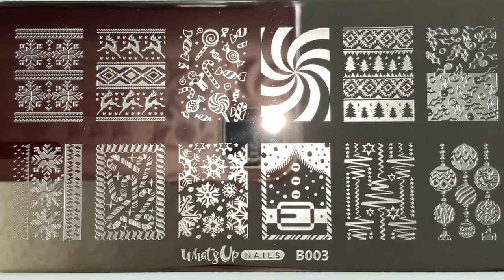CANDY CANE NAIL ART || PERFECT CHRISTMAS NAILS IN 2 MIN || Deyanira Morales Nail_Art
Hello YouTube friends!!!. Thank you for stopping by. I hope you enjoy today’s video. Today I am doing a candy cane design perfect for the holiday season. Thank you for your support. Be nice

❤️Stamping plates
Whats Up Nails - B050 Count On Me!
Whats Up Nails - B003 Sweater Weather

❤️Jelly Stamper

❤️Nail polishes
UNT Peel Off Base
ILNP Christmas Cookies
Born Pretty Stamping Polish: Red
Maniology Smudge Free Top Coat
Sally Hansen Insta dry top coat
Pueen Liquid Latex

❤️ Dotting tools
❤️ Nail polish remover
❤️ Sparkly backgrounds

My name is Deyanira Morales and I am a nail polish lover!!! On my channel, you will find beginners nail art tutorials that anyone can do at home, swatches of my favorite nail polish, and stamping tutorials. See you around 😀